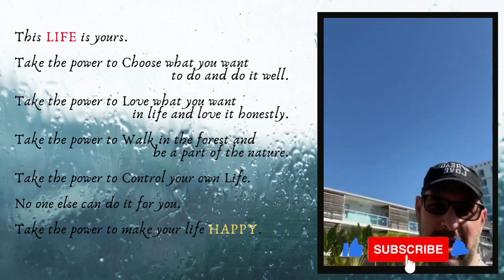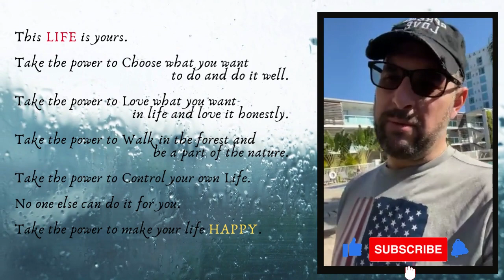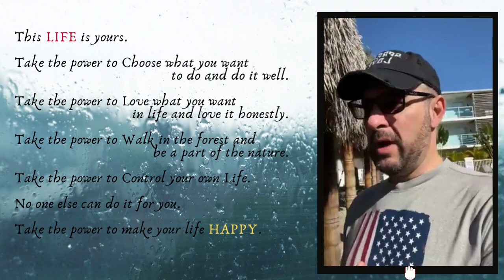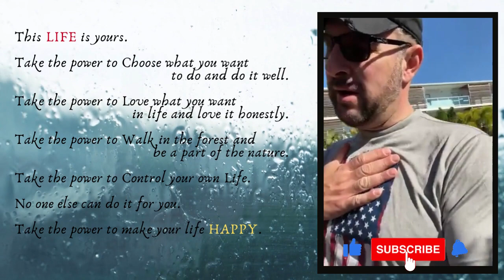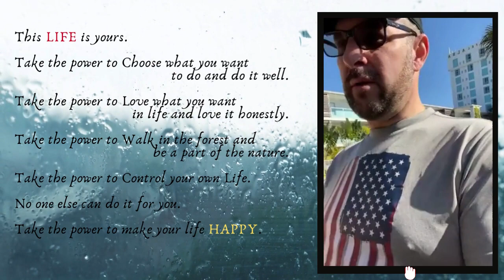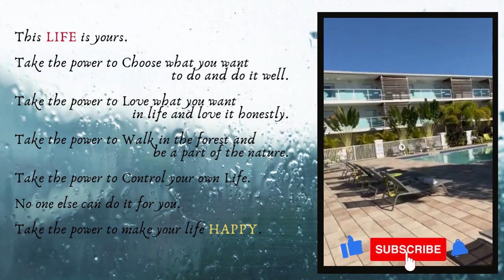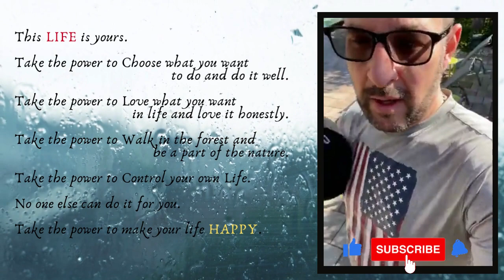DAY 265: Tampa, Texas - Sunday Florida Edition! ☀️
Today's message:   What do you want in your life?